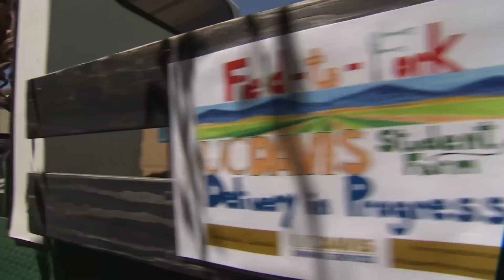Farming Today - 9 Billion Mouths to Feed: The Future of Farming (Ep. 1)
California agriculture is a $37.5 billion industry with the golden state being home to nine of the nation's top ten producing counties.  We'll take a look at innovation born at UC Davis that has changed the way farmers do their jobs, and see how agriculture experts of the future are preparing to meet the many challenges ahead.  Series: "9 Billion Mouths to Feed:  The Future of Farming" [Agriculture] [Show ID: 24294]